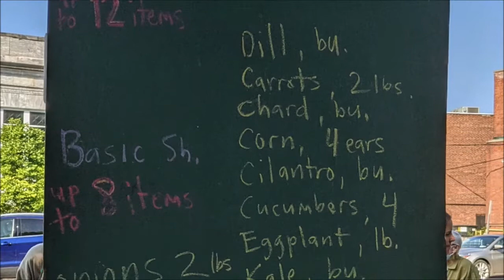CSA Unboxing with Tom Graser, Week 10, Season 2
Each week we reveal the contents of our Community Supported Agriculture share. This week's guest host is Ellis Giacomelli.